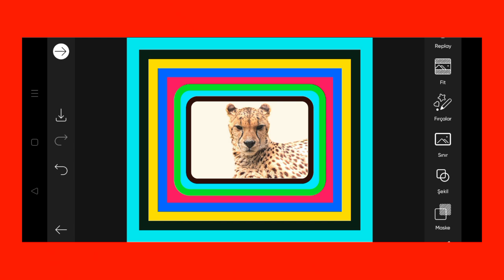Trending HDR video | A Screen Of Pure Pink sdc editing cc | Background | Bp Backdrop A380F K #100